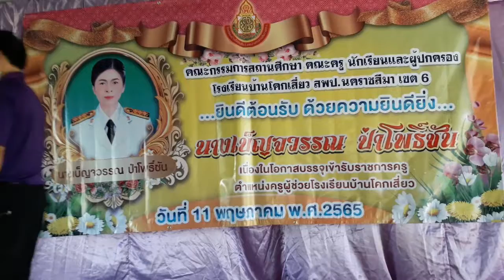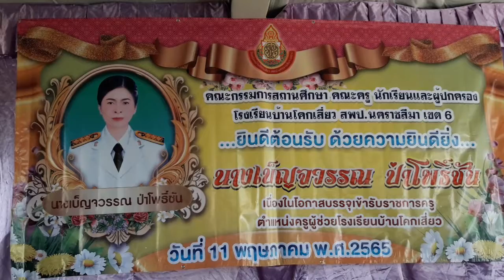ขอแสดงความยินดีกับคุณครูเบ็ญจวรรณ ป่าโพธิ์ชัน 11 พฤษภาคม 2565 part 2